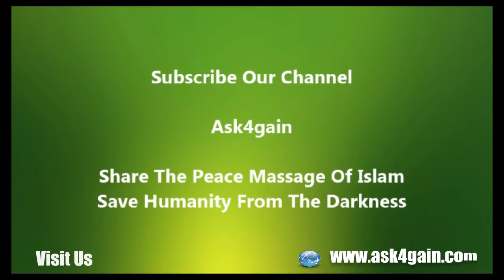Sister Mary Attack Dr.Zakir Naik Using The Bible - Dr. Zakir Naik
► Da'wah or Destruction?
     ( Organised by Dubai International Holy Qur'an Award, Dubai, UAE,
        27th August 2009)

► Our Slogan               :  Save The Earth Plant Tree's

Stay with Us in social media get more information.

If you like to work with us as volunteer. you are most welcome to contrect us. You can share with us your knowledge, Story, videos and Pictures etc.

►  Ask4gain